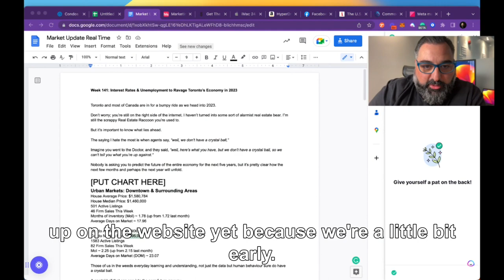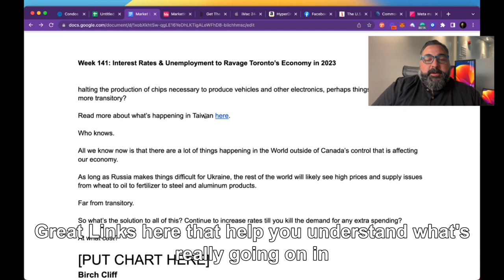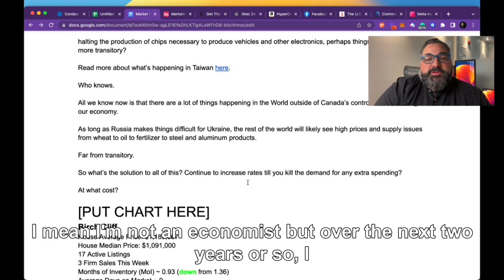WEEK 141: INTEREST RATES & UNEMPLOYMENT TO RAVAGE TORONTO’s ECONOMY IN 2023!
[snippet] Toronto and most of Canada are in for a bumpy ride as we head into 2023.

Don't worry; you're still on the right side of the internet. I haven't turned into some sort of alarmist real estate bear. I"m still the scrappy Real Estate Raccoon you're used to.

But it's important to know what lies ahead.

The saying I hate the most is when agents say, "well, we don't have a crystal ball,"

Imagine you went to the Doctor, and they said, "well, here's what you have, but we don't have a crystal ball, so we can't tell you what you're up against."

Nobody is asking you to predict the future of the entire economy for the next five years, but it's pretty clear how the next few months and perhaps the next year will unfold. (rest of the report